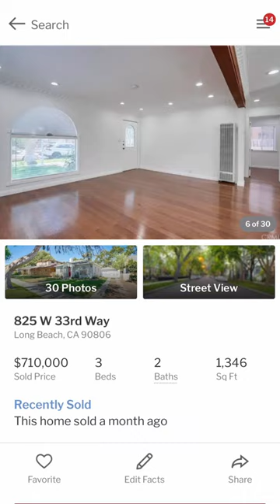Homes For Under $800k in Long Beach, CA?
A house. In Long Beach. For less than $800,000?!

Could it be possible?

While the average sales price for a single family home in Long Beach, CA is presently around $950,000, you can still find homes in great neighborhoods for less than $800,000.

What other LB neighborhoods would you add to the list?

Share this with someone who wants to move to LB!

ABOUT GIA SILVA:

Entrepreneurially minded and an ambitious self starter from an early age, Gia Silva has been a top-producing real estate professional since 2003 and is now a top 1% real estate broker at INTI Realty in Long Beach, California.

With over 18 years of experience in real estate, mortgage lending, and investments;  Gia has the knowledge and expertise to be your trusted advisor when you're selling/purchasing a home or investment property, providing you with invaluable and intimate knowledge of procedures, strategies and tactics to help you make the best decisions.

INTI Realty/ DRE CA Lic # 01408839